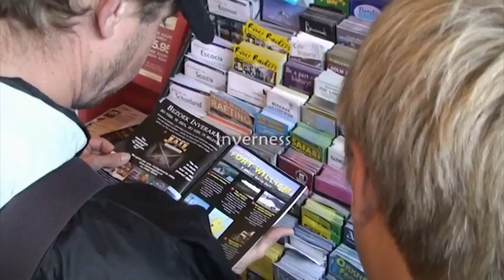Engeland Schotland Wales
10 dagen rondreis Engeland Wales en Schotland.